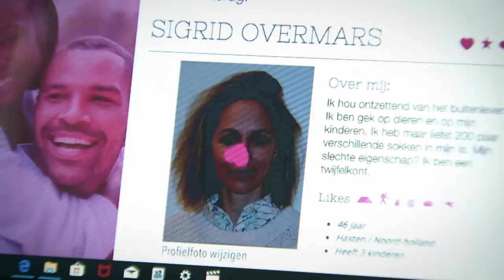"Mijn ouders zijn ook gescheiden" 😥 | Giorgio Sanches & Iris van Loen | SpangaS TALK #6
In deze zesde SpangaS TALK hebben Robbert Rodenburg, Iris van Loen en Giorgio Sanches het over het hebben van gescheiden ouders. Iris van Loen speelt Maud in de serie. Maud zit op dit moment midden in de scheiding van haar ouders. Hoe ga je om met zo'n situatie? En bij wie kan je terecht? In deze SpangaS TALK geven Iris van Loen, Giorgio Sanches en Robbert Rodenburg tips!

Update: De winnaars van de waterflessen zijn bekend! Romy _x, Xiaotong Ye en Vida Scheers gaven het goede antwoord.

Elke schooldag is er een nieuwe SpangaS aflevering te zien op NPO Zapp om 18.20 uur.

Nog meer SpangaS?!
Wil je niks missen van SpangaS? Check dan zeker alle social media en natuurlijk ook de SpangaS website!